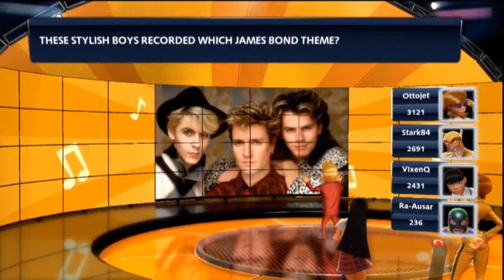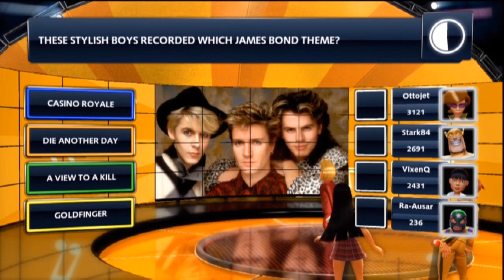PlayStation Home: Buzz! Quiz TV Show : Episode 1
This video is a recording of the Buzz! Quiz TV Show episode 1(Quarterfinals) contest in which 3 contestants go head to head in Buzz! to win up to $150 in prizes. The contest starts off in PlayStation Home where contestants game launch Buzz! within PlayStation Home. Ra-Ausar is the co-host and not part of the contest. The show #2 was held 9/20 at 9pm ET and will be available for viewing on 9/21. For more information about the Buzz!